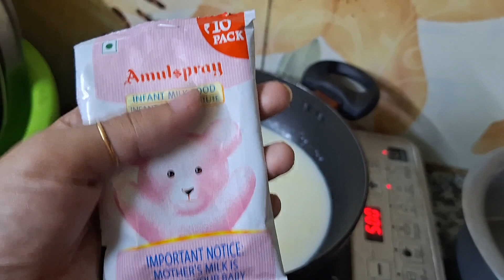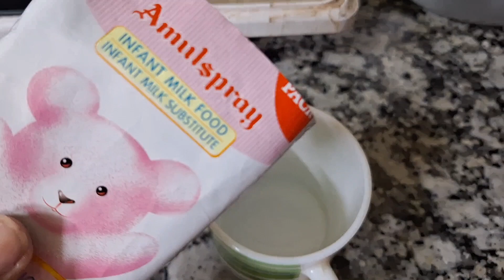Dokan tkake r ice cream 🍨 kinte hobe na#icecreamrecipe